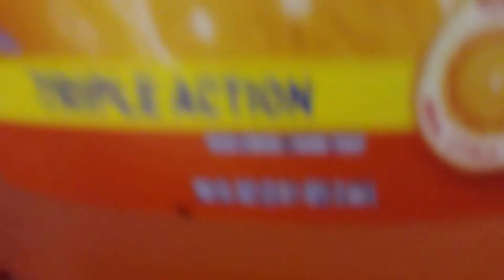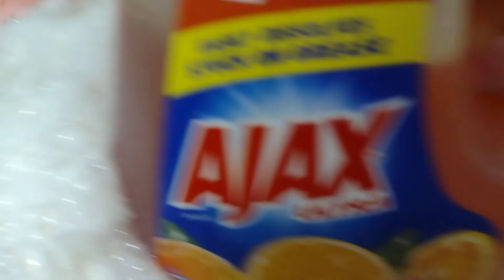ASMR BIG ULTRA AJAX DISH SOAP CREAMY SUDS 🧽 🧽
hey squeeze gang hope everyone is great hears a big ajax and once again me struggling with the sink stopper I can't seem to find one that's good I bought 4 all fail I bought another this one looks promising. a sink stopper that keep the liquid in the sink. enjoy it smell nice like orange peel